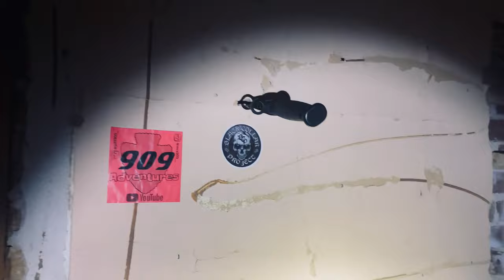(TRAUMATIC EXPERIENCE) AT THE VALLEY OF DEATH HOUSE. SURROUNDED BY NATIVE AMERICAN SPIRITS.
THIS LAND WAS ONCE SITE, TO A BLOODY MASSACRE. IT WAS THE LAST BATTLE TO TAKE PLACE IN CALIFORNIA, BETWEEN THE PIUTE INDIANS AND WHITE FARMERS. IT ALL STARTED IN 1867, WHEN A GROUP OF INDIANS BURNED A FARMERS SAWMILL, THEY ALSO DESTROYED

NEARBY CABINS AND INJURED 2 LOGGERS, SEVERAL INDIANS WERE KILLED, WHAT FOLLOWED WAS A 32 DAY ORDEAL TO TRACK DOWN AND CAPTURE, THE PIUTES THROUGH THE MOUNTAINS. WHAT HAPPENED SHORTLY AFTER BECAME THE BATTLE AT CHIMNEY ROCK.

THERE HAVE BEEN NUMEROUS SPIRTS SEEN HERE, ONE BEING OF GRIZZLY BILL, WHO LED THE BATTLE AT CHIMNEY ROCK, AS WELL AS NUMEROUS SPIRTS OF PAUITE INDIANS, THAT WERE SLAIN DURING THE MASSACRE.

THOSE THAT HAVE INVESTIGATED THIS LOCATION, HAVE WITNESSED PARANORMAL ACTIVITY SUCH AS, NATIVE CHANTING, FULL BODIED APPARITIONS, THAT HAVE BEEN SEEN INSIDE THIS HOUSE, AND SURROUNDING AREAS, COLD SPOTS AND EVP FROM THE BASEMENT.

I HOPE YOU ENJOY THE VIDEO, AS MUCH AS I ENJOYED FILMING IT FOR YOU.
THANKYOU SO MUCH FOR YOUR SUPPORT TO THE CHANNEL.
CHEERS DINGOS 👍 🐕

Gday and Welcome to The Black Collar Project
Join me (Mok) on a journey, where I will take you to America's most darkest, spookiest locations, together we will investigate haunted locations, Trip over tombstones, communicate with the deceased, explore abandoned places and ghost towns, urban legends, and venture into the unknown.

The places i explore are public place, 24/7, or i have permission from the private owner or organisation, I do not tresspass or break and enter, i condem this sort of behaviour.

I try to Make the Content as authentic as possible, without manufacturing anything, If I dont capture anything, dont be dissapointed, I will try my best to bring you entertaining content, And i am always open to suggestions ,on how i can better the channel, for you the viewer.

If you are interested in being part of an investigation, or if you have recommendations on where i should investigate.